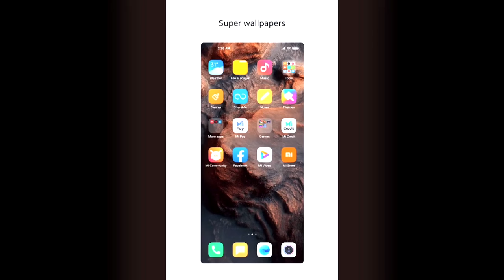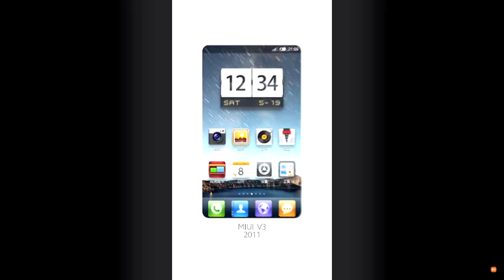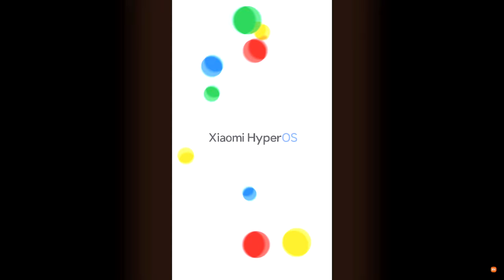URGENTE - XIAOMI está COMPARTIENDO tu Número de CELULAR? - Problema de Seguridad!!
La App de Seguridad de Xiaomi tiene Problemas de Seguridad y no solo eso,
sino también la app de galeria de Xiaomi y la app de Ajustes, según Microsoft y Oversecured.